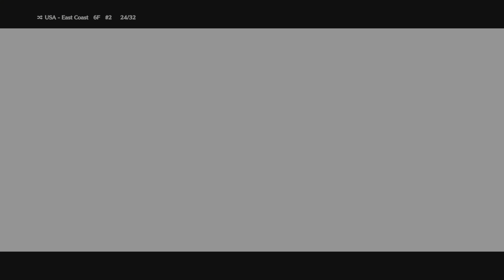Guilty Gear -Strive-_master